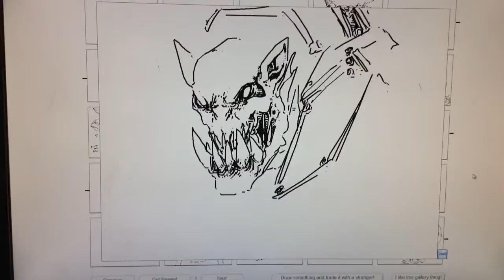Another small doodle ;)